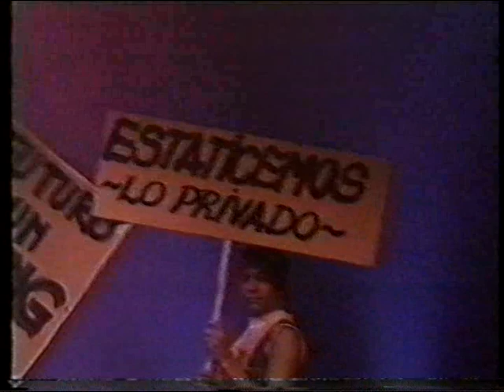04-2.000 PINTI Y APARTE. ARCHIVO DARÍO GAITÁN DI SERI.